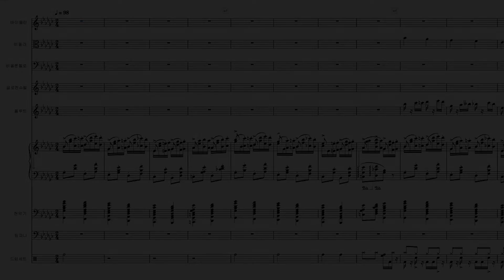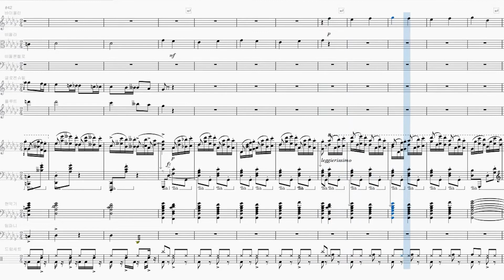쇼팽-에튀드 Op. 25 No. 9 '나비' 편곡 / Chopin - Etude Op. 25 No. 9 'Butterfly' arrangement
- 클래식 편곡 다운로드 -

 두번째 쇼팽 에튀드 편곡, 25-9 일명 '나비'입니다. 쇼팽 에튀드에서 가장 짧은 곡 중 하나로 유명합니다. 또 개인적으로 쇼팽 에튀드 곡 중 가장 쉽다고 생각하는 곡입니다.